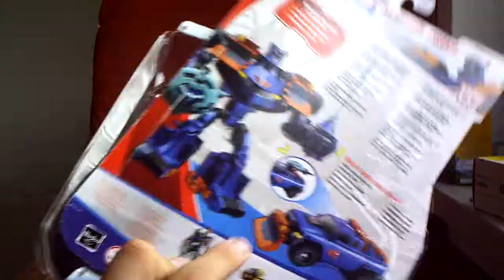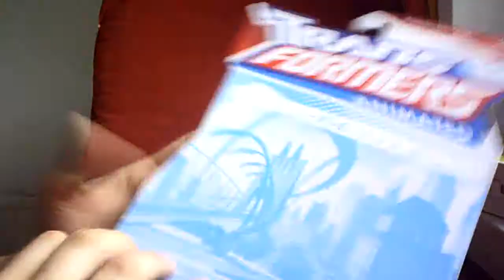Transformers Animated Deluxe Class Sentinel Prime figure review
Finally! The "primer" Prime has arrived and takes command from Optimus.

Awesome figure, I say it's a must-have for any TFA fan.